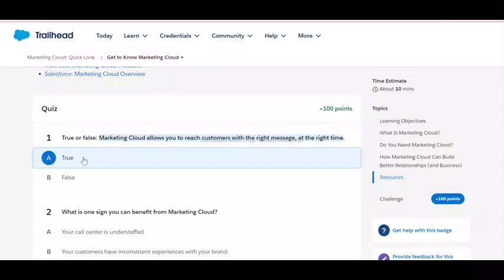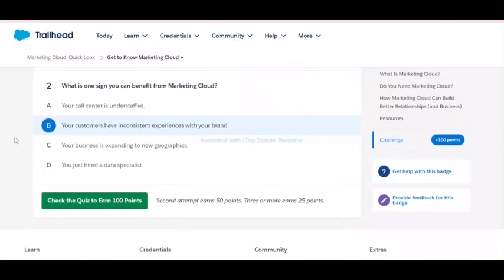Get to Know Marketing Cloud | Marketing Cloud : Quick Look | Salesforce